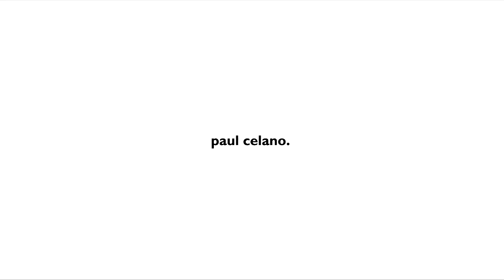Thankful For Soft Things HAPPY THANKSGIVING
HAPPY THANKSGIVING?  What are you thankful for?  Leave it in the comment section below.  I do a video like this every year for the holiday, so here is another list of what I am thankful for in 2016.

If you LIKE this video, please hit the THUMBS UP button below it!  Every one really helps!

Also it would help if you SHARE the video so others can enjoy it too!